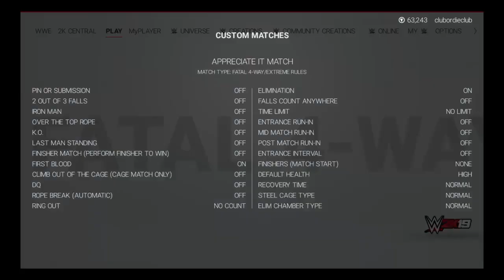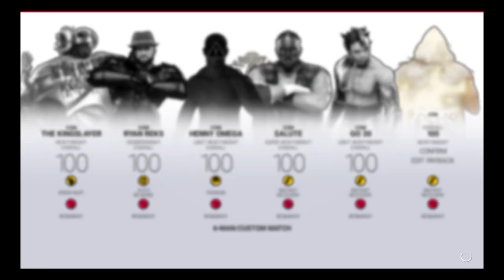We Put Seth FREAKIN Rollins In SummerSLAM for a Pick!